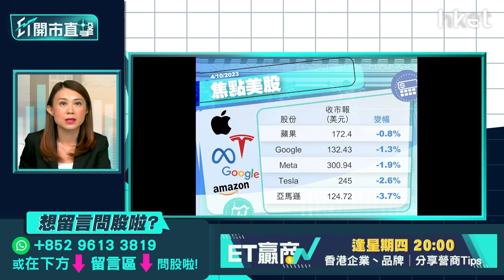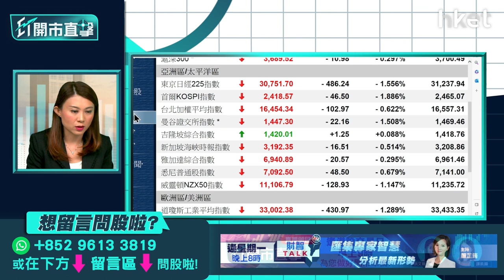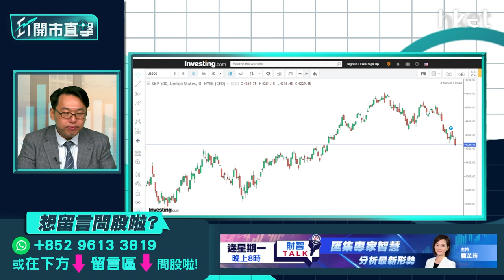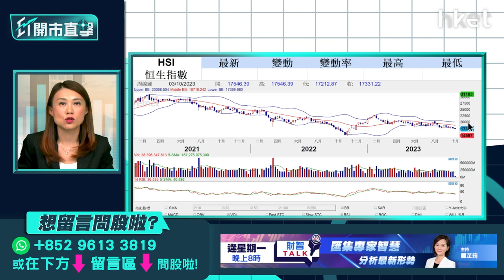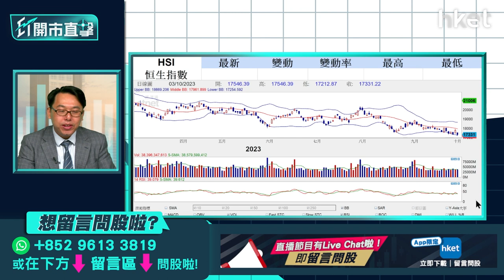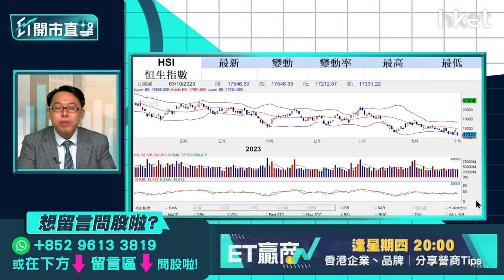【ET開市直擊】恒指續尋底下應對策略 高息持續滙控可吼？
港股10月開局慘淡，周二收市跌478點，報17,331點，再次失守10天綫，並再創今年新低，恒指繼續尋底投資者應採取甚麼應對策略？有大行預料即將公布業績的滙控（00005），股價於未來30天有70%至80%上升，並跑贏大市。大摩估計滙控業績將保持穩健，又預計集團將繼續推動股票回購計劃。加上高息環境持續下有利銀行業，業績公布在即的滙控可看高一綫？凱基亞洲投資策略部主管溫傑（比比）今早9時於《ET開市直擊》為你評市論股。